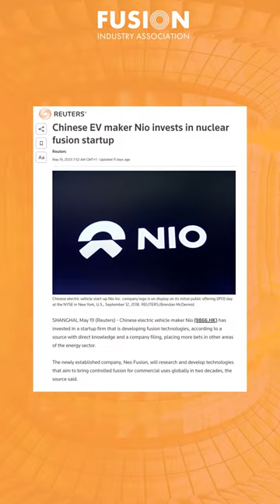Fusion News, May 31, 2023